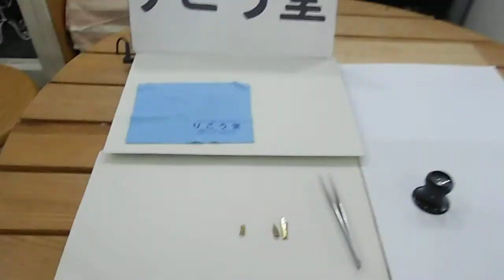時計メガネ宝飾店 万年筆K14とK21のペン先は、原料として再生